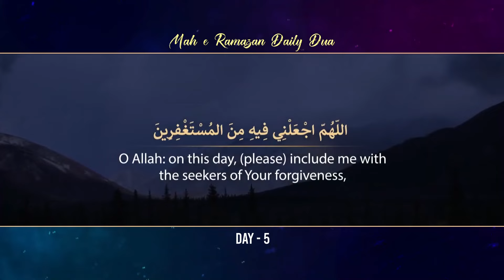Mahe Ramazan ul Mubarak || Everyday Dua & Tafseer || Episode 05 || Zakira Tabassum Aun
► Everyday Dua & Tafseer
➽ Mahe Ramazan ul Mubarak
➽ Episode 05
➽ Zakira Tabassum Aun